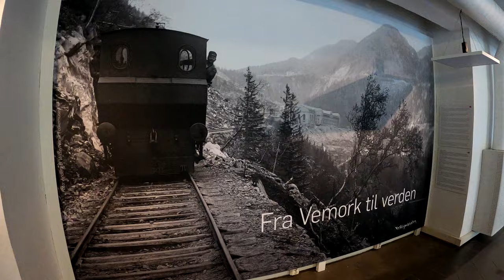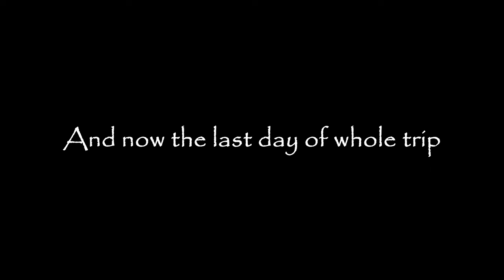Norway 14 Days Motorcycle Tour - last 2 Days! Lysebotn, Rjukan and Gaustatoppen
Dodaliśmy napisy po polsku! :)
będzie nam bardzo miło jak zostawicie komentarz i lajka pod filmem ;)
Następne wycieczki już niebawem! :D
And more!